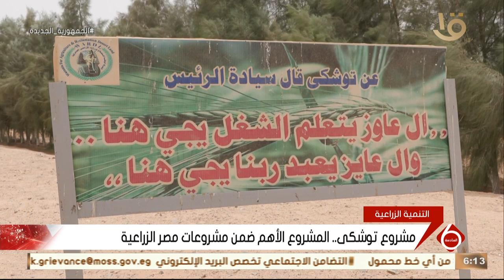نشرة السادسة | مشروع توشكى.. المشروع الأهم ضمن مشروعات مصر الزراعية